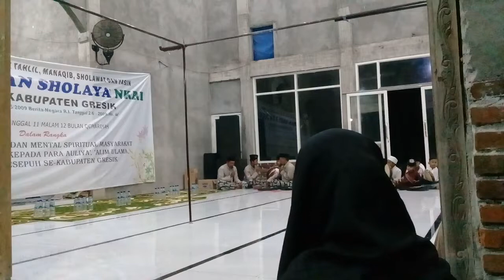Sholawatan ALAMATE ANAK SHOLEH IKU PAPAT oleh Shawqarrasul Gresik Masjid Hidayatul Muttaqin Sokoguru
Mohon maaf, ngrekam video lagu sluku-sluku bathoke ora tuthuk.. rung ampe slese.. soale ku diceluk.. 😅

Buat almarhumah ponakanku.. semoga termasuk anak sholichah.. Aamiin..